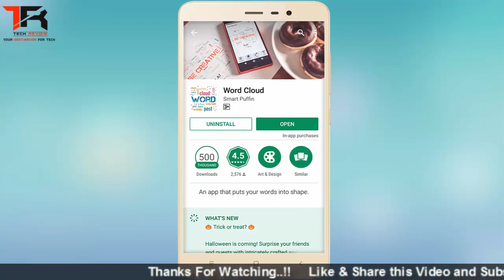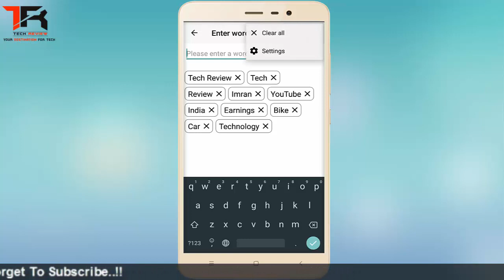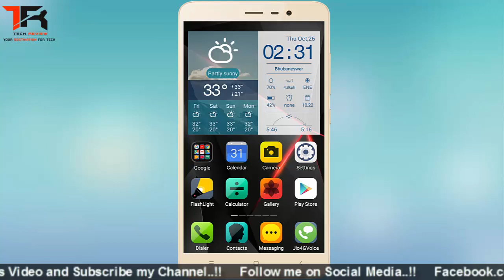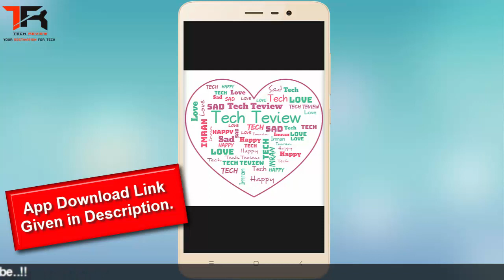Put Your Words Into Shape Using Android App | Word Cloud Android App | In Hindi/Urdu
In this video i show you how to put your words into shape using android app.

About Channel:
"Tech Review" is a Tech Related YouTube Channel where you can watch videos related to Tech Review, Tech News, Technology, Windows, Android and many more.